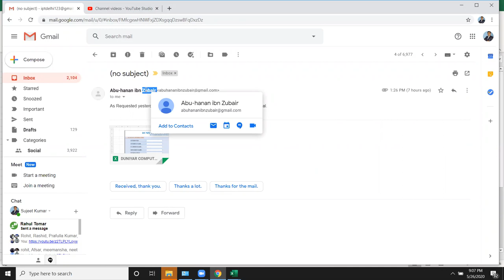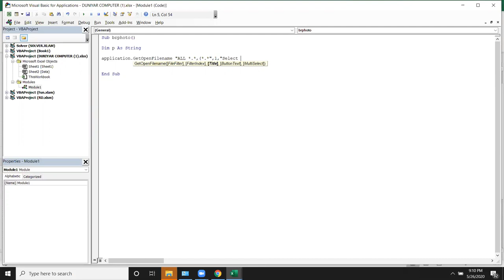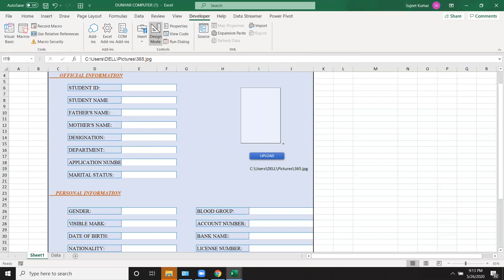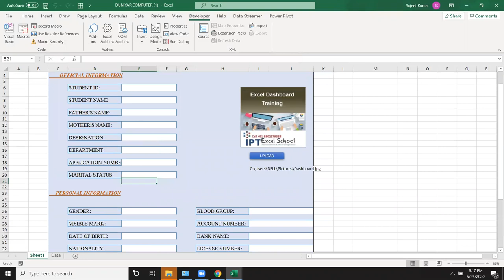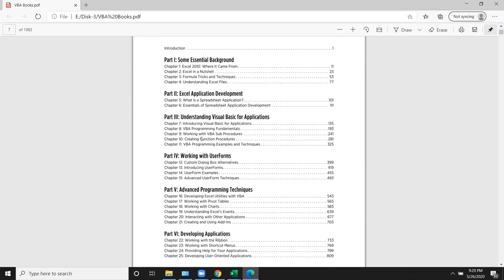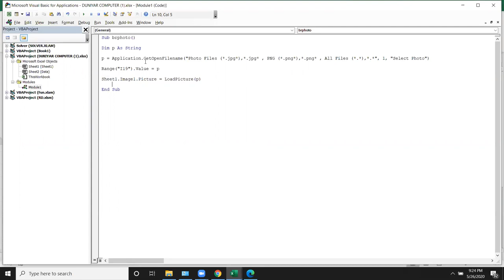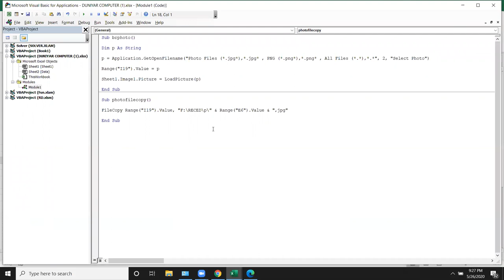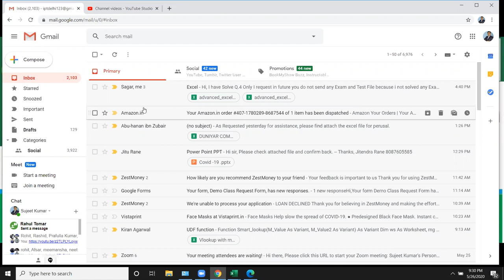VBA Picture Load in Excel